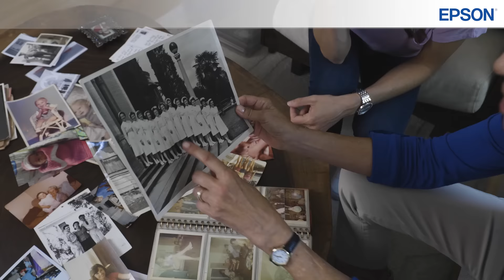Epson FastFoto FF-680W Wireless Photo and Document Scanner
See how the Epson FastFoto Wireless Photo Scanner can bring together your family while saving your most important memories.